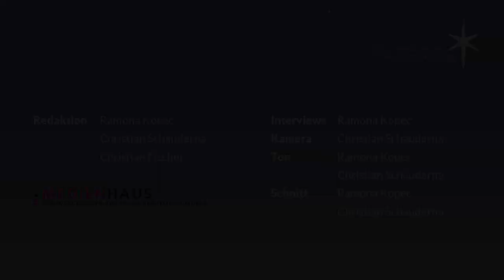Der Evangelische Adventskalender 2019: Heimat in der Evangelischen Kirche von Kurhessen-Waldeck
2019 haben erstmals die Evangelische Kirche in Deutschland, ihre Werke und alle 20 evangelischen Landeskirchen gemeinsam einen Adventskalender gestaltet. Für die Evangelische Kirche von Kurhessen-Waldeck hat das Medienhaus der Landeskirche das Video für das Adventskalendertürchen Nummer 16 produziert und erzählt in ihm drei bewegende Heimatgeschichten über Menschen aus Hessen.

Einer von ihnen ist Wolfgang Bämpfer aus Fulda. Bämpfer ist 1941 während des zweiten Weltkrieges in Fulda geboren. Er erzählt, wie es in der Nachkriegszeit war als protestantische Minderheit im katholischen Fulda aufzuwachsen. In seiner Schulklasse waren außer ihm und einem weiteren Mitschüler alle katholisch. Heute sei das anders, erzählt er im Medienhaus-Interview, aber damals hätte es eine Rolle gespielt welcher Konfession man angehöre. "Heute sind die evangelische Bonhoeffer Kirchengemeinde in Ziehers-Nord und die katholische Pfarrgemeinde St. Paulus ein Herz und eine Seele," berichtet Bämpfer, der dort einst Küster war. Er strahlt, wenn er über Fulda, seine Heimatstadt erzählt. Hier ist er geboren und zur Schule gegangen, hier ist er konfirmiert worden und hat seine Frau kennengelernt, hier sind seine Kinder aufgewachsen. Das ist für den 78-jährigen Heimat.